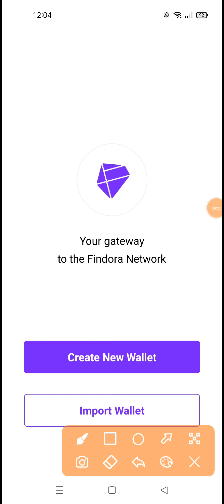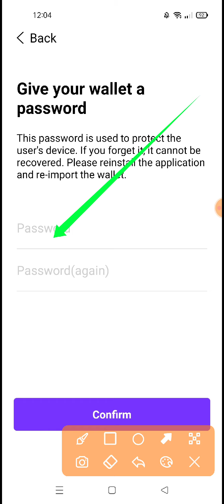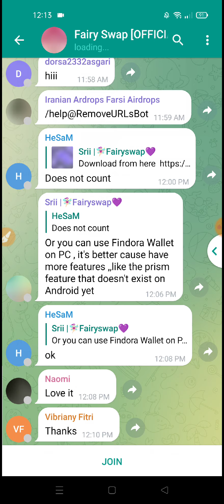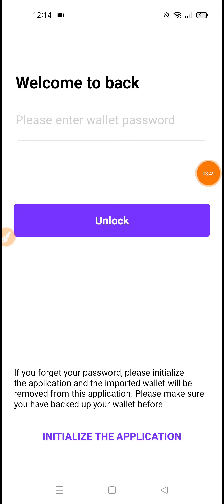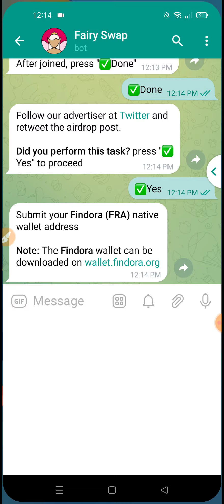$4 income offer 🔥 online income bd। best earning website। mnm airdrop। 2022 best trusted income app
This video is show best trusted airdrop offer 2022 Bangla tutorial 🔥 I am Masum this channel owner 🔥